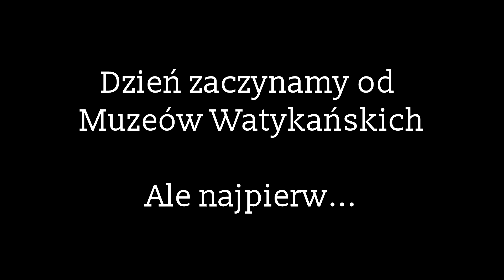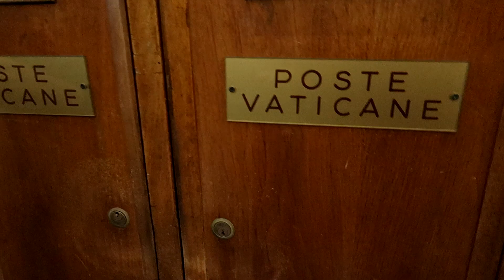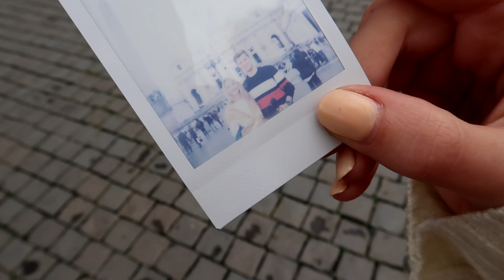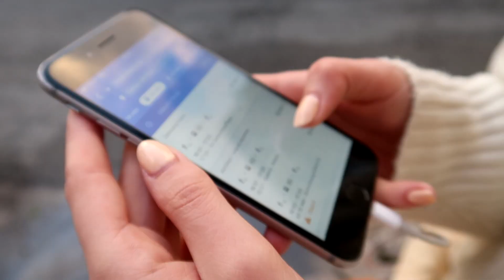#2 Rzym CO WARTO ZOBACZYĆ W MUZEACH WATYKAŃSKICH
W dzisiejszym vlogu pokazujemy najważniejsze dzieła, które znajdziecie w Muzeach Watykańskich. Sama nie mogłam znaleźć właściwie żadnych konkretnych informacji na co zwracać szczególną uwagę podczas zwiedzenia. Dlatego przychodzę wszystkim zagubionym z pomocą i na podstawie własnej wiedzy podkreślam to co uważam za najważniejsze.
Ps: W kaplicy sykstyńskiej warto dobrze przyjrzeć się freskom na suficie, ale nie mogłam tego nagrać, z vloga dowiecie się dlaczego.

Plan dnia:
- Muzea Watykańskie (w ostatnią niedziele miesiąca jest za darmo)
- Zatybrze
- chcieliśmy się dostać do galerii Borghese, ale niestety nie udało nam się kupić z wyprzedzeniem biletów przez internet :( do tej pory żałuję, bo w środku jest wiele pięknych dzieł sztuki, których nie udało się nam zobaczyć.

Fragment posta z naszego instagrama, na którego serdecznie wszystkich zapraszam. Umieszczamy tam zdjęcia z wyjazdów z ciekawymi uwagami :)

Rzym, Wieczne Miasto. Uczyłam się o nim wiele od wykładowcy historii sztuki. Zdaje się, największego fana Włoch jaki chodzi po tej Ziemi. Wtedy jeszcze nie było mi do śmiechu wkuwać nazwę każdego kościoła i każdej rzeźby. Ale opłaciło się, zaszczepił we mnie ciekawość (proporcjonalnie mniejszą od jego, rzecz jasna 😂) i nie mogłam się doczekać aż zobaczę każde z tych rzeczy, o których się uczyłam. A na pewno znacie to wspaniałe uczucie kiedy widzicie na żywo coś, o czym czytaliście w podręczniku :) ja podczas tej podróży przeżyłam to wielokrotnie. Za każdym razem wołając do Bartka „popatrz, to kojarzę, na pewno to jest coś ważnego!” 😝 Bartuś niewiele ma wspólnego ze sztuką, oprócz dziewczyny studiującej na ASP. Jednak dzielnie towarzyszy mi w każdej galerii i już nawet kojarzy, bez czytania podpisu, które obrazy są Picassa, a które Daliego. Chyba nawet to lubi, przynajmniej taką mam nadzieję...